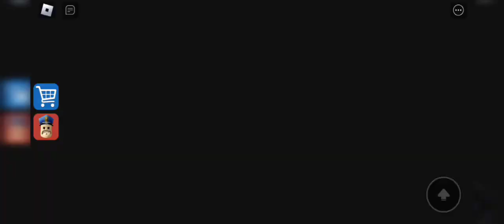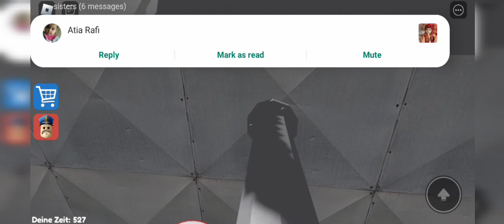Escape Barry's Person Easter Vacation Part 1